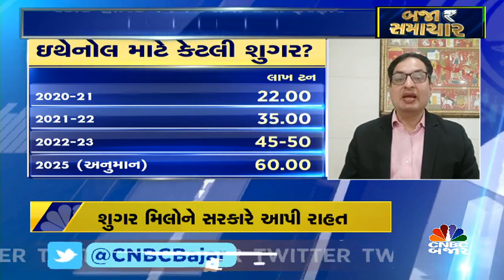ETHENOL | ETHENOL PRODUCTION | SUGAR | GOVERNMENT | INCENTIVES | ETHENOL BLENDING | SUPPLY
CNBCBajar | ઇથેનોલ પ્રોડક્શનને લઇને સરકારે નવા ઇન્સેન્ટિવની જાહેરાત, સંપૂર્ણ વિગત જાણો અમારા આ રિપોર્ટમાં